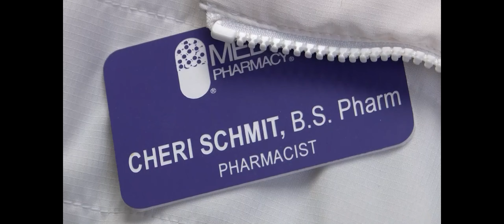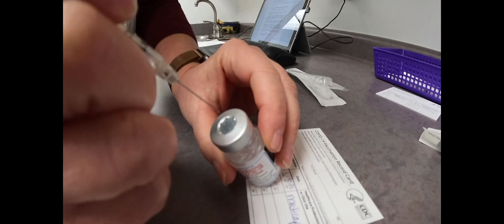Pharmacies take extra measures to protect COVID-19 vaccine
Medicap Pharmacy staff in Des Moines are working hard to keep the vaccine safe, meaning there are a few things they need to verify before administering a shot.